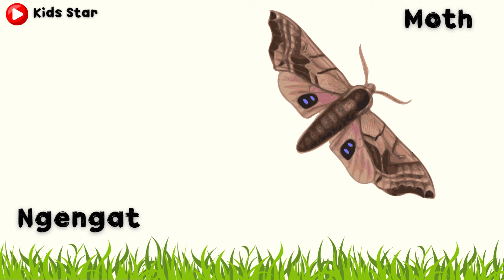BELAJAR NAMA HEWAN SERANGGA BAHASA INDONESIA - INGGRIS | NAMES OF INSECT LEARN ANIMALS NAMA BINATANG